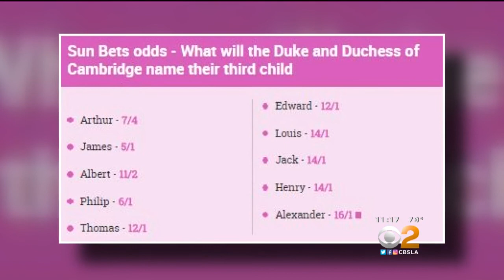Bets Placed On Royal Baby's Name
Some of the favorites include Arthur, James and Phillip. Stephanie Simmons reports.